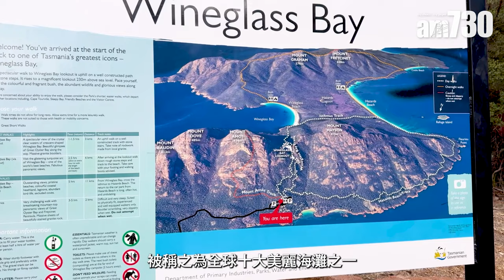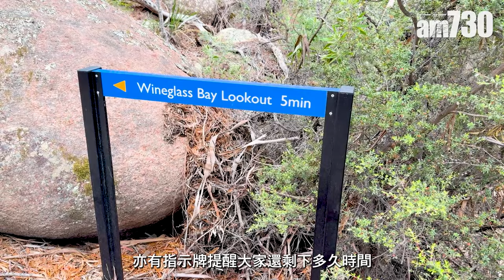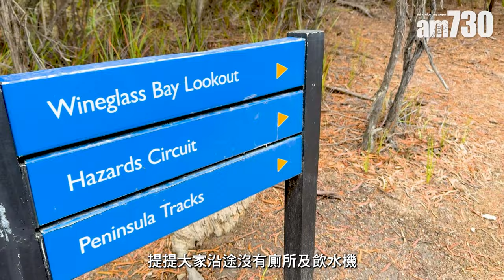實試跟團貼地遊｜跟住MIRROR團綜去打卡！朝聖酒杯灣+近距離夜觀小企鵝回巢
嚟到 實試跟團貼地遊 塔斯曼尼亞第三集😎，今集繼續帶大家玩盡 塔斯曼尼亞，朝聖酒杯灣🍷，近距離夜觀小企鵝回巢🐧。最近 MIRROR 就去到塔斯曼尼亞拍攝團綜，一於跟住佢哋登上威靈頓山俯瞰荷伯特市景😍！

📍酒杯灣
一提到塔斯曼尼亞，唔少人都會諗起 酒杯灣 🤩。位於 菲辛納國家公園 入面，被稱之為全球十大美麗海灘之一，深受旅客同本地人歡迎。海岸線呈完美弧形，早期因鯨魚被獵殺🐳，令海水染紅猶如紅酒流入水杯，所以先有酒杯灣呢個名。國家公園設唔同行山步道，今次我哋就揀咗最短嘅Wineglass Bay Lookout Circuit，大概行個半鐘。最頂有2個平台，大家可以係唔同角度同酒杯灣打卡，飽覽完美海岸線，仲有機會見到沙袋鼠😍！

📍夜觀小企鵝
嚟到澳洲點可以唔睇企鵝，參加Low Head Penguin Tour，由當地導賞員帶大家零距離接觸企鵝🥳。今次我哋見到嘅 小藍企鵝，係體型最小嘅企鵝🐧。要見到企鵝回巢，首先要等到日落。佢地會慢慢由水中走到海灘，確認安全後，就會一批批上岸。企鵝會喺大家面前經過，再走入草叢。導賞員會一直開住黃光用作照明，所以大家唔需要擔心太黑而睇唔到😁。途中可以影相📷，但係千祈千祈唔好開閃光燈，以免嚇親佢地🫨。

📍威靈頓山+憲法碼頭
威靈頓山 海拔達1,271米，揸車就可以直接攻頂，唔使行山🏔。沿住木橋行出去就可以見到美景，不過好視乎天氣狀況🥶。可以在海拔千二米嘅山上俯瞰城市，真的非常壯觀！隨便一個位都非常打卡able，記得要去埋隔離嘅玻璃屋，入面有望遠鏡🔭，俾大家見到更加遠嘅景色！落山後記得要去埋 憲法碼頭，以前係捕鯨船的母港，而家就泊滿遊艇，成為遊客必去打卡位🤳，隔離仲有唔少餐廳添！

🔔重溫上2集精彩行程▶
EP. 1 - 開箱澳航貴賓室✈朝聖傳統農莊+塔州最大薰衣草園🪻👉🏻
Ep. 2 - 走進壁畫小鎮 必影陳奕迅親筆作品📷👉🏻

bmgproductionmusic